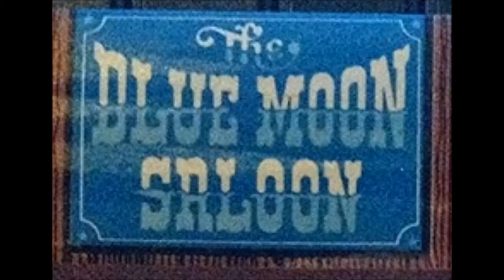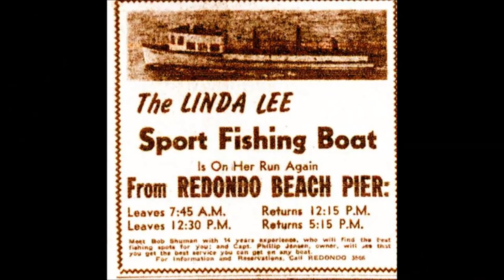"Footprints" by John B Steele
The music used "Rolling, Rolling, Rolling", taken from my CD "Escape to Clifford" has been used as the backdrop to this look back at lost, but not forgotten South Bay memories.